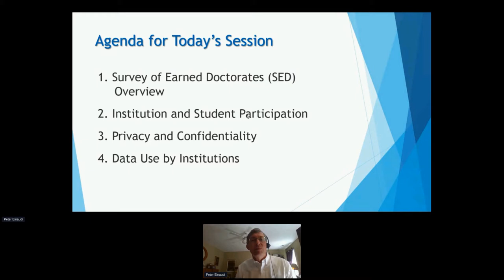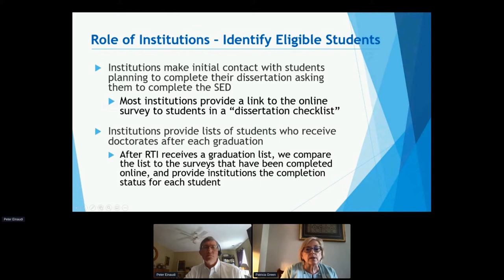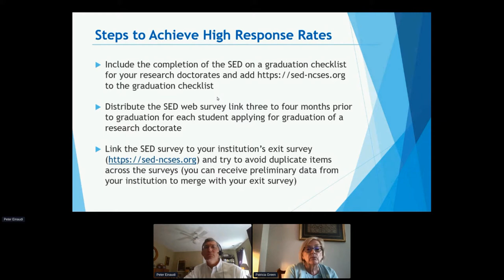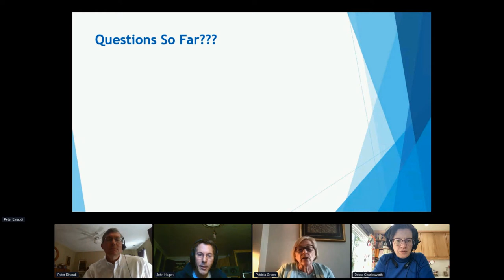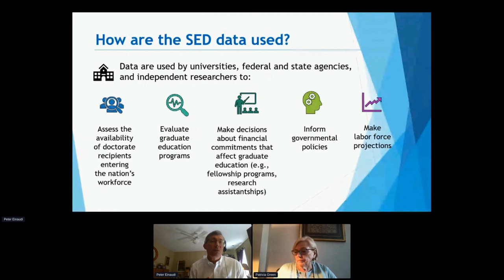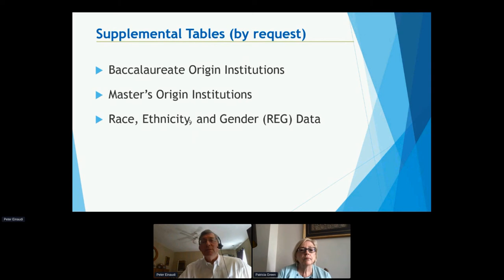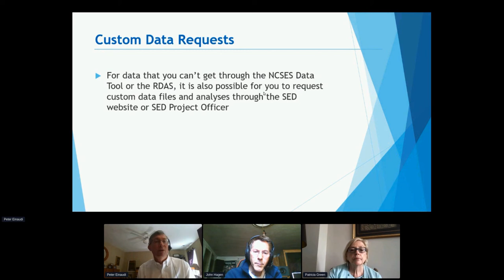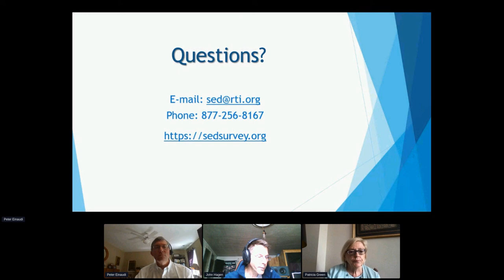The Survey of Earned Doctorates - USETDA 2021 Conference.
The Survey of Earned Doctorates - Tips on Compliance, Privacy and Institutional Data Resources.

RTI International (contracted administrator by NSF for the Survey of Earned Doctorates), Project Director, Survey of Earned Doctorates

RTI International (contracted administrator by NSF for the Survey of Earned Doctorates), Director, Systems Analysis and Programming

Abstract
This plenary panel presentation will explore the Survey of Earned Doctorates (SED). We will begin with an overview of the survey and its uses, best practices to motivate respondents, and improved access to survey data using new data tools that can be used for analysis and planning.

The Survey of Earned Doctorates (SED) gathers information annually from approximately 50,000 new research doctorate graduates from U.S. universities about their educational histories, funding sources, and post-doctoral plans.

Each year SED data are added to a historical record of doctoral graduates dating back to 1920. This Doctorate Records File (DRF) is used to track the number of graduates in various disciplines, follow their educational paths and movement into the labor market, and study related information about doctoral education.

The results of this annual survey provide an objective basis for policy decisions that aim to improve our system of doctoral education. Maintaining a high response rate is essential to the statistical integrity of the SED data and, thus, to the legitimacy of the policy decisions that rely on these data. Consequently, the SED project team works closely with each Graduate School Dean and their staff to help them distribute and collect the SED in ways that facilitate student cooperation without creating undue burden.

In addition to contributing to an accurate and complete data resource, participation in the SED gains your institution access to an institution profile (containing summary information) and an institution dataset.

United States Electronic Thesis and Dissertation Association.